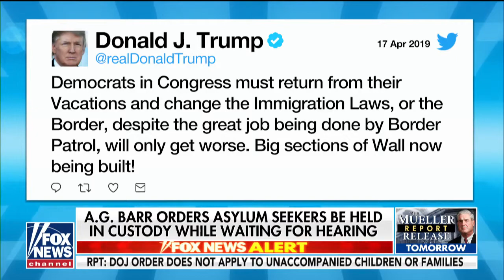Rep. Pete King supports Barr's order to keep migrants detained